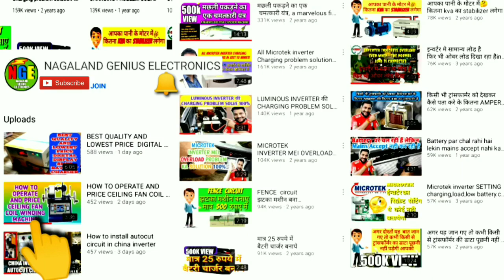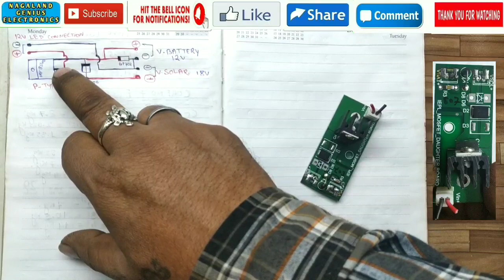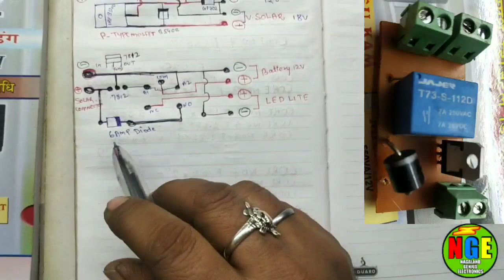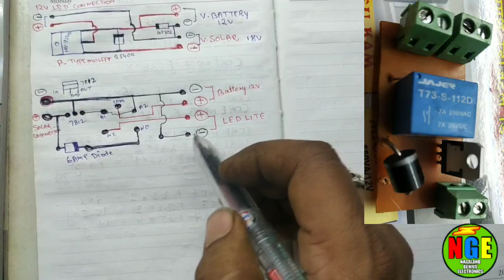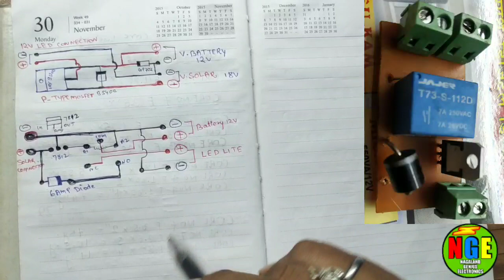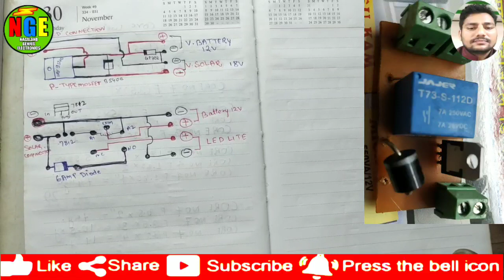How to make SOLAR's AUTOMATIC ON-OFF LED LIGHT DRIVER CIRCUIT